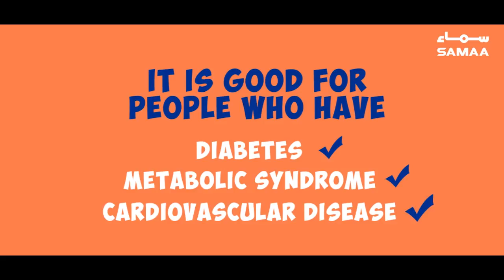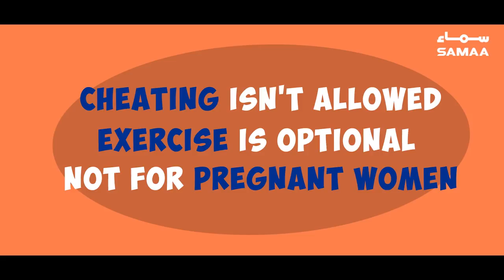The Ketogenic diet, is it a fad or a lifestyle? | SAMAA Digital | Oct 08, 2018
Keto diet: eat fat, lose weight, is it that simple?
What is it and how to do it right. What one person experienced.